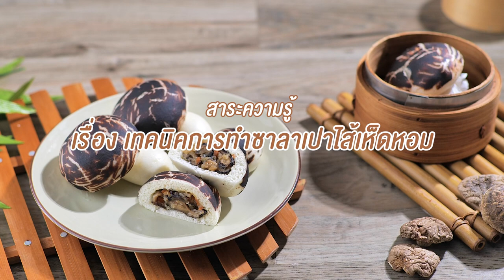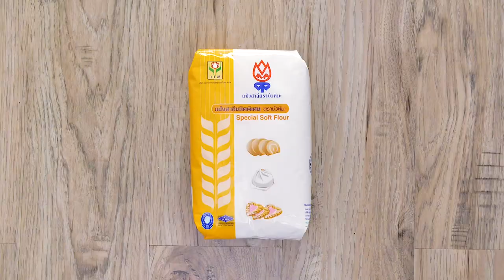เมนู ซาลาเปาไส้เห็ดหอม สูตรเด็ดอ.ยิ่งศักดิ์